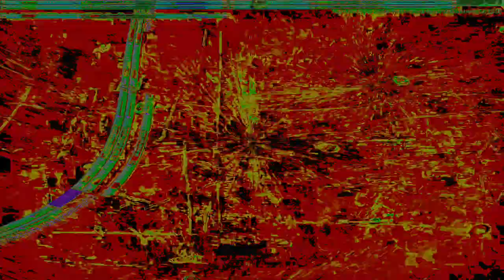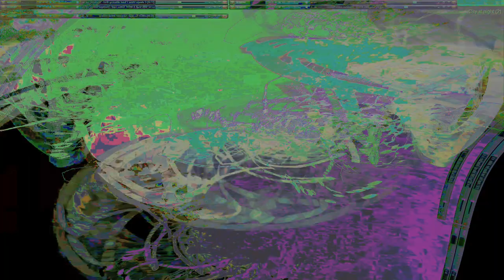Movie 24 09 13 20h50m43s series E 133 video art music creations.